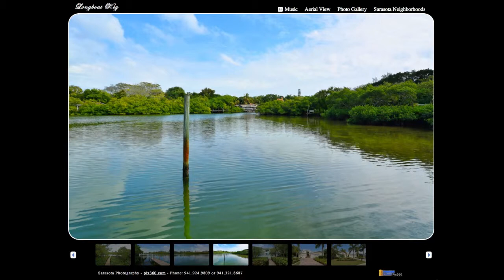Waterfront Newer Home for Sale - 537 Reclinata Drive, Longboat Key, FL 34228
Caribbean Excellence. New contemporary British West Indian design with 171 feet of private lagoon waterfront. This elevated 4-bedroom with office, 4.5 bathroom residence was built in 2010 to current code with impact windows and doors, stainless steel roof, 3-car garage, balconies & terraces for outdoor living, 8-foot doors, and decorated in neutral tones.

The living great room showcases a 22-foot ceiling, walls of glass, beautiful hardwood floors which run through most of the house, a coral stone gas fireplace, wet bar with wine refrigerator and views overlooking the gorgeous, tropical lagoon. Privacy and solitude abound in this waterfront retreat in a true wildlife haven, where you can watch manatee & birds from your private dock with boat lift and easy sailboat access to the bay.

The spacious kitchen boasts wood cabinetry, granite countertops, a 6-burner commercial gas stove with grill, 2-drawer dishwasher, vegetable sink, and two breakfast bars. In the owner's suite are a 12-foot coffered ceiling, crown molding, spacious sitting area, 2 walk-in closets and view of the lagoon.

The extra large contemporary master bathroom has a spa tub, European walk-in shower & bench & dual sinks. Each bedroom has a walk-in closet, and there is an elevator shaft for convenience.

A complete summer kitchen overlooks the heated pool and spa. The piece de resistance is a rooftop sundeck with incredible wild & natural Florida views. This community of seven owners has a deeded beach access.